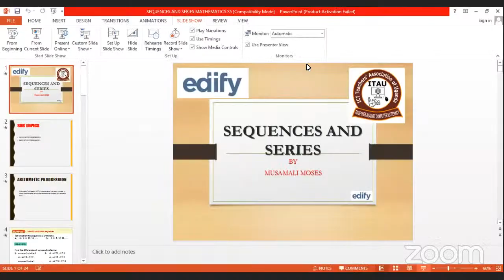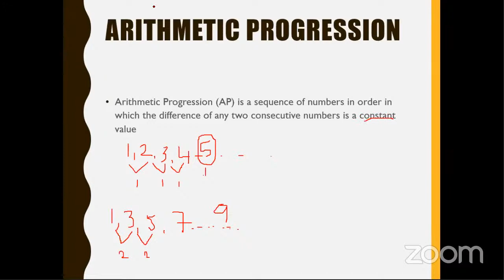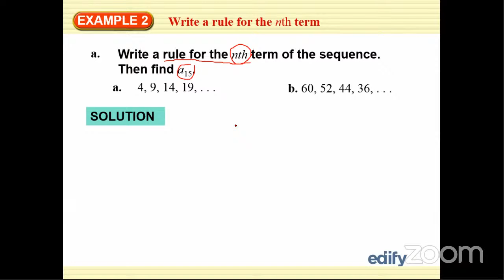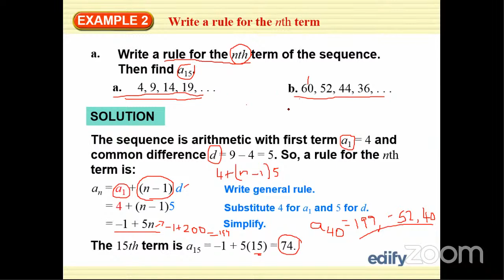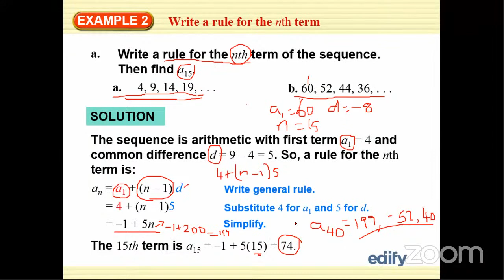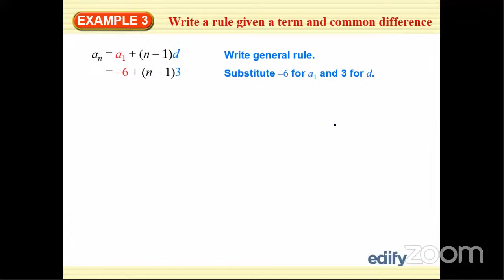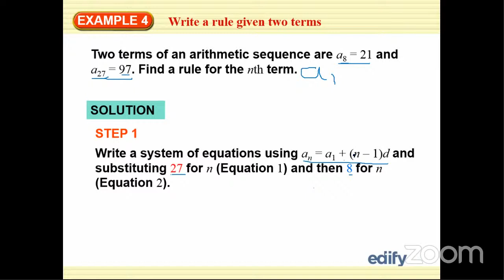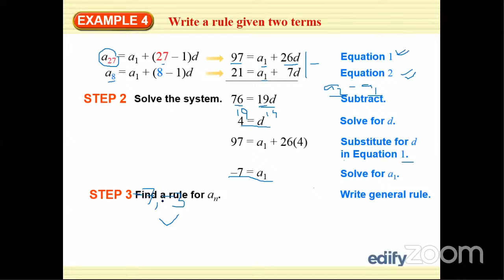Senior Five Mathematics Online Classes